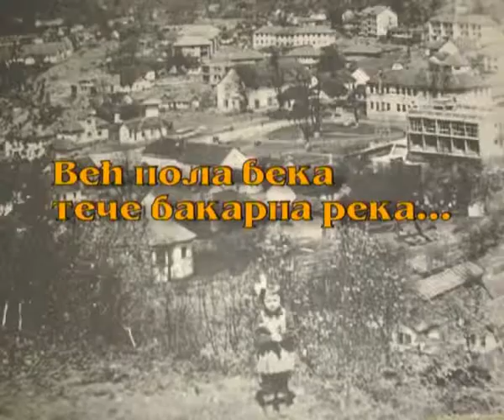Rudnik Bakra Majdanpek No - 27/1 * Vasa Tkačenko * - RTM